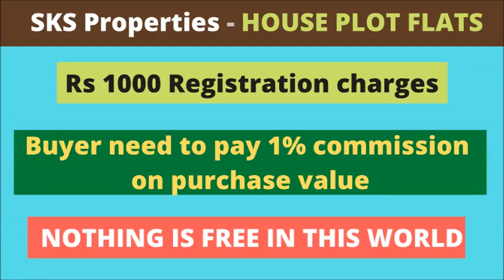2 BHK FLAT FOR SALE 1386 SFT - ID - 508